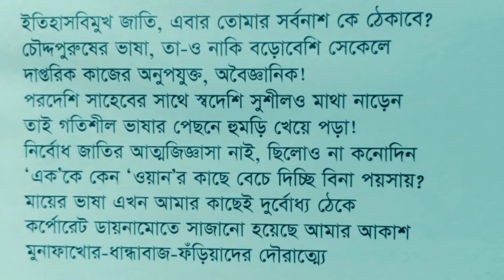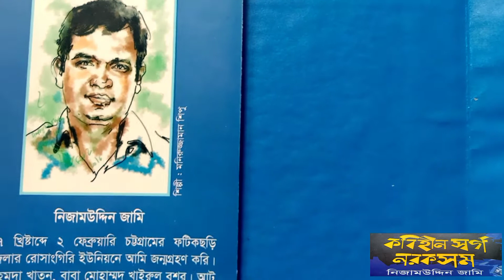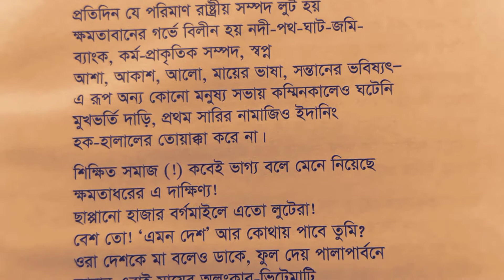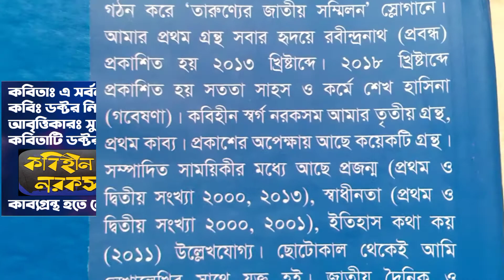কবিহীন স্বর্গ নরকসম | এ সর্বনাশ কে ঠেকাবে | কবি ডক্টর নিজামউদ্দিন জামি | আবৃত্তিকার সুচয়ন সেনগুপ্ত